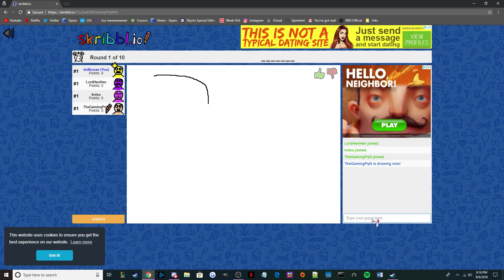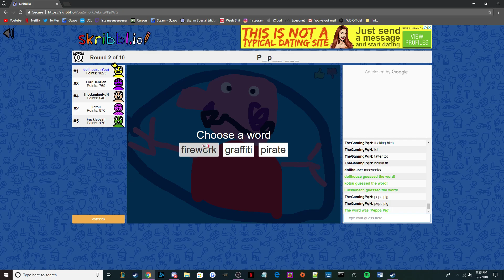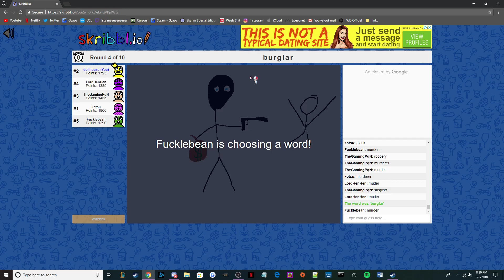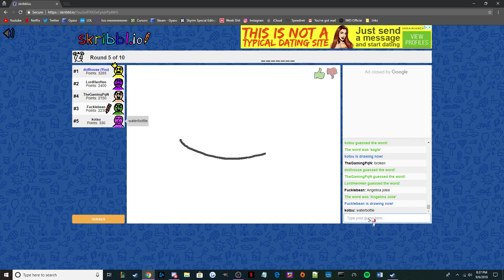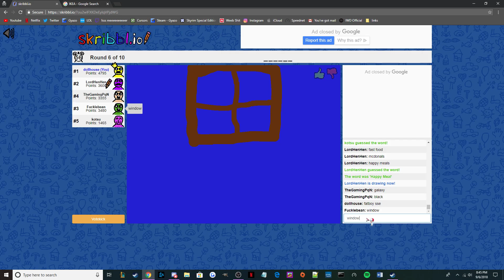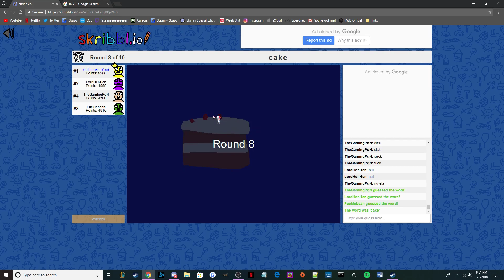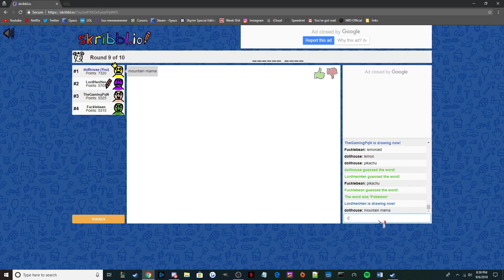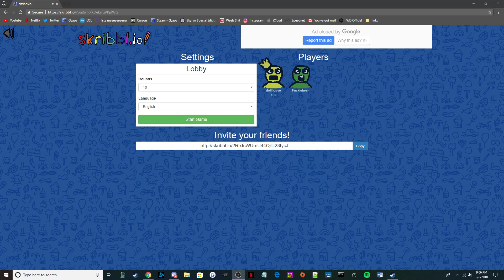Drawing with handicapables